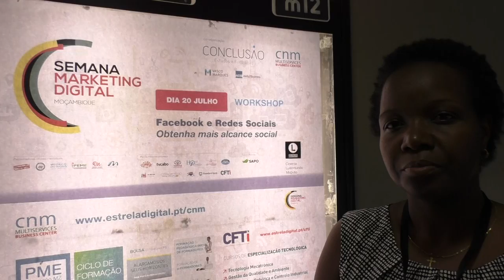testemunho semana digital 360 moçambique TVCabo Foi uma semana excelente